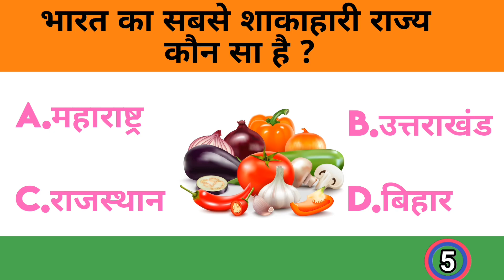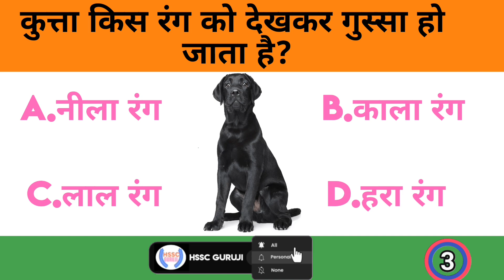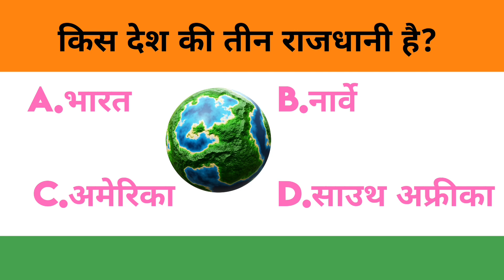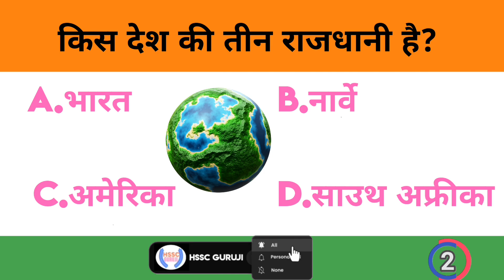Kutta ।। कुत्ता ।। MCQ Gk quiz || general knowledge || Gk in hindi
MCQ Gk quiz || MCQ || GK quiz || general knowledge || Gk in hindi

Your Queries 👇👇
1. GK for CET
2. General Knowledge
3. Important GK Questions and answer for 4. Competitive Exams
5. Quiz Test
6. Hssc cet
7. Important gk
8. Quiz test
9. competitive quiz
10. competitive general knowledge
11. CET answer key
12. general knowledge quiz
13. quiz questions
14. general knowledge questions
15. gk quiz
16. general knowledge questions with answers
17. gk question in hindi
18. GK Question Answer
19. CET question paper
20. hindi gk
21. samanya gyan
22. gk questions
23. india gk in hindi
24. 2022 gk questions and answers
25. lucent gk
26. CET Lucent gk
27. lucent gk in hindi video
28. lucent GK in hindi
29. lucent geography in hindi
30. lucent geography
31. geography gk question
32. geography gk in hindi
33. lucent 1000 question
34. lucent 1000 prashn
35. lucent gk ka nichod
36. lucent gk important question
37. lucent gk important question in hindi
38. lucent gk important topics
39. lucent ka nichod science
40. lucent for ssc cgl
41. lucent for ssc
42. lucent for railway
43. geography gk
44. lucent mcq
45. lucent mcq in hindi
46. lucent book gk
47. CET gk
48. gk questions and answers
49. gk question
50. general knowledge
51. Hssc guruji
52. gk questions
53. g k
54. general knowledge question
55. g k questions and answers
56. gk ke question
57. question
58. general knowledge questions and answers
59. samanya gyan
60. g.k questions in hindi
61. gk question answer
62. sarkarinaukarigk​​​​​​​​​​
63. gk ke sawal
64. knowledge
65. question answer
66. general knowledge questions
67. gk knowledge
68. जनरल नॉलेज
69. जीके
70. gk quiz
71. g.k
72. gk ka question
73. ips question and answer
74. gk
75. gk question
76. gk afroz
77. gk questions
78. gktoday
79. gk tricks
80. gk study adda
81. gk video
82. gk live
83. gk by kumar Gaurav sir
84. gk by khan sir
85. gk today current affairs
86. question
87. सामान्य ज्ञान
88. general knowledge ke question
89. gk knowledge
90. gk dijiye
91. general class
92. general knowledge ki video in hindi
93. general knowledge gk
94. general knowledge questions and answers
95. General knowledge video
96. General knowledge 2023
97. general knowledge for kids
98. general knowledge quiz
99. general knowledge ke question
100. Knowledge tv/देसी ताऊ
101. Gk for cet
102. gk question
103. gk questions and answers
104. general knowledge
105. Answer key for cet
106. g k questions and answers
107. general knowledge questions and answers
108. gk question answer
109. g.k
110. question answer
111. question
112. जीके
113. gk
114. g.k questions in hindi
115. general knowledge questions
116. knowledge
117. general knowledge question
118. g. k
119. quiz
120. g k question
121. Gk Parveen udaan
122. Hssc guruji
123. Cet exam
124. gk gs
125. gk ke sawal
126. gk ka question
127. जीके क्वेश्चन
128. MCQ
129. MCQ gk
130. MCQ gk quiz
131. MCQ gk questions and answer
132. Haryana group d
133. g.k. question with answer
134. answer
135. lucent gk
136. GK 2021
137. GK 2022
138. GK 2023
139. g,k
140. जीके के सवाल
141. gk general knowledge
142. जनरल नॉलेज
143. gk knowledge
144. gk questions and answers 2022
145. gk questions and answers 2023
146. gk questions and answers in hindi
147. GK Police
148. GK IAS
149. GK IPS
150. g. k. question in hindi
151. janral nolej in hindi
152. Hssc group c
153. Hpsc pgt
154. Interesting fact
155. tense
156. current affairs
157. g.k questions
158. gk today current affairs
159. जी के
160. CET HSSC
161. GK hssc
162. HSSC GROUP D
163. HSSC GROUP C
164. G K
165. Gk quiz
166. GK hpsc
167. gk​​​​​​​​​​
168. G_K​​​​​​​​​​
169. g_k​​​​​​​​​​
170. G​​​​​​​​​​.K
171. GK ki Video
172. Good sawal
173. सवाल आपके जवाब हमारे
174. GK ka सवाल
175. जीके.
176. GK.
177. BR
178. BR GK STUDY Lucent
179. GK Hindi Question
180. सवाल
181. question and answers
182. new gk question
183. new gk questions
184. hindi question
185. gk question gk question
186. answer
187. gk dijiye
188. general knowledge question answer
189. जीके जीके
190. g k 2022
191. g k 2023
192. gk gk gk
193. GK GK GK
194. जीके का क्वेश्चन
195. samanya gyan
196. GK number 1
197. GK Question
198. gk IK hindi
199. gK question
200. Hpsc pgt

generalknowledge​​​ssc cgl gk gsssc gkssc gk gsssc cgl gk gs classesgk for sscgk ssc cgl